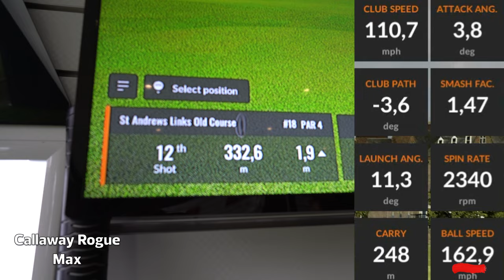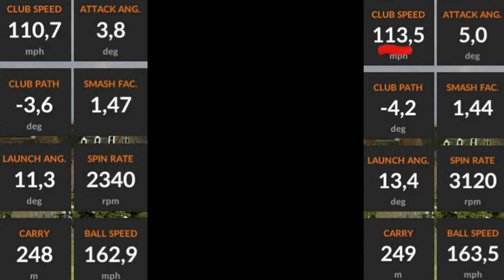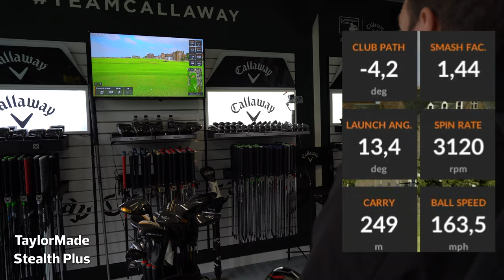ROGUE ST : le plein de confiance + duel vs Stealth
Aucun autre driver ne nous a paru aussi tolérant et rassurant que le Rogue ST. Un côté rassurant qui n'empêche pas le nouveau driver de Callaway d'être performant en termes de ball speed ! Démonstration, données à l'appui.